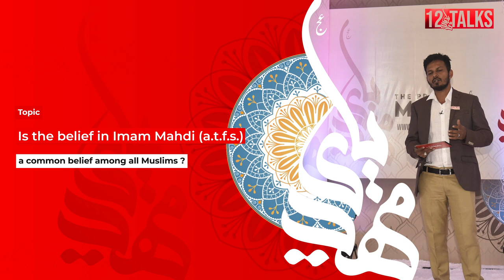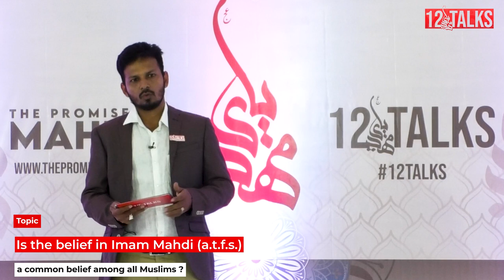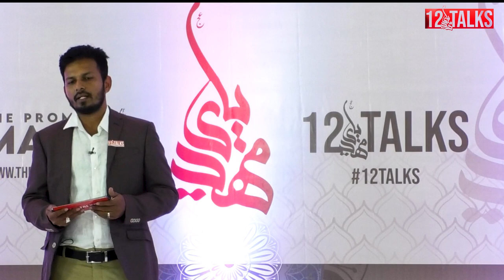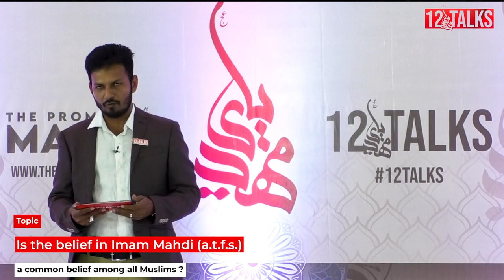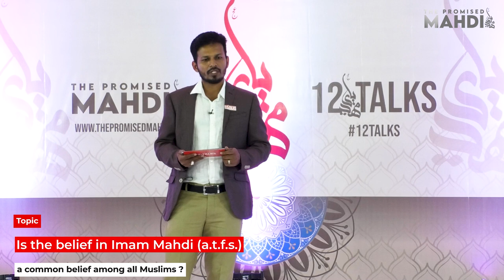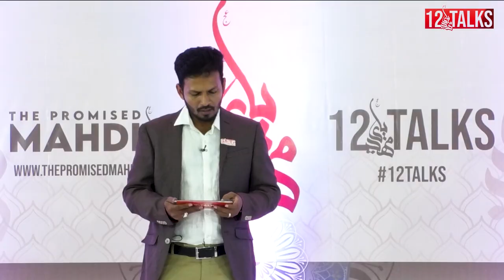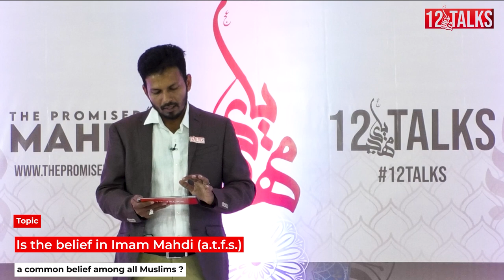12 Talk | Is the belief in Imam Mahdi(atfs) a common belief among all Muslims? Dr.Sayed Zahir Abbas